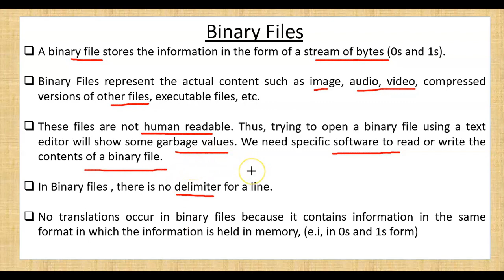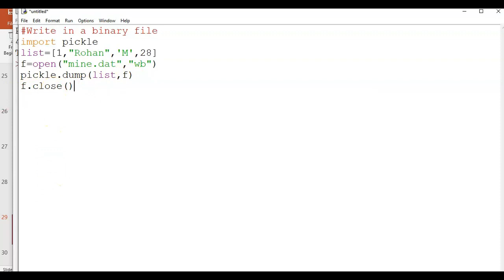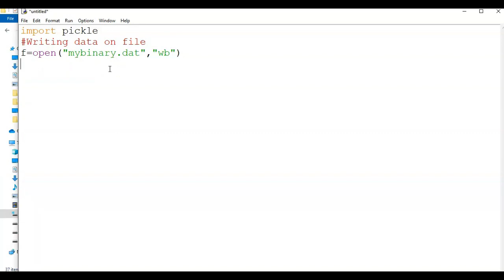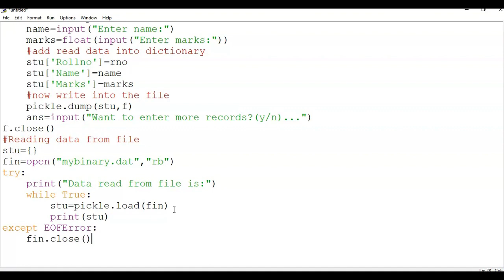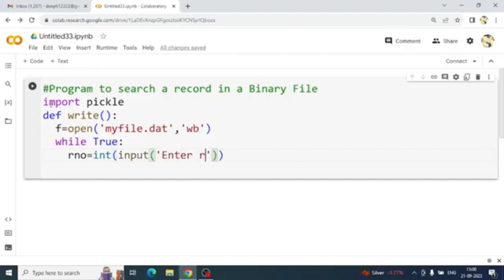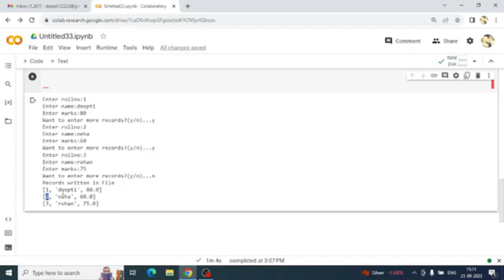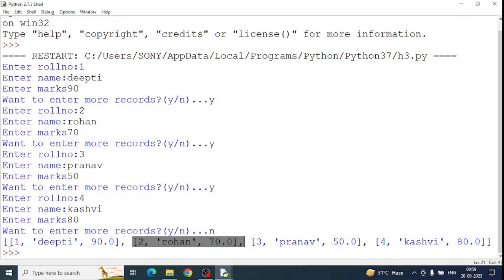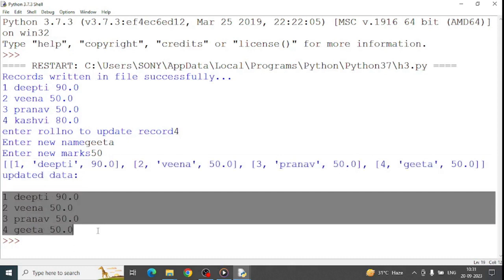Binary File in Python One Shot Video | File Handling in Python | CUET-CS / IP (308) | Domain- CS/IP